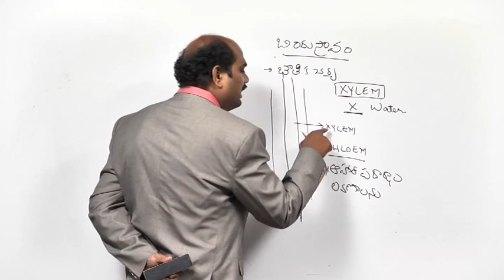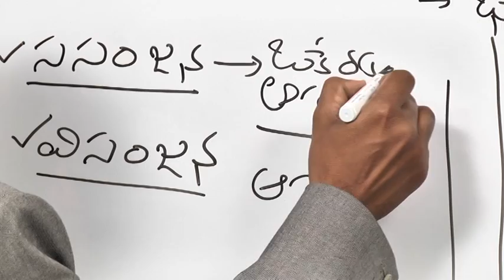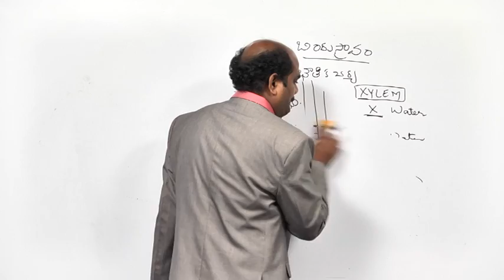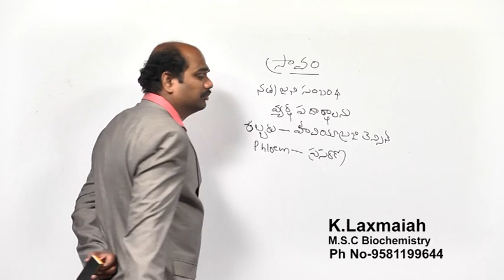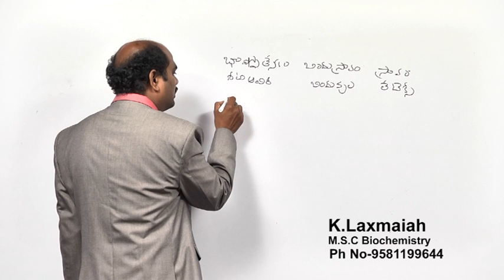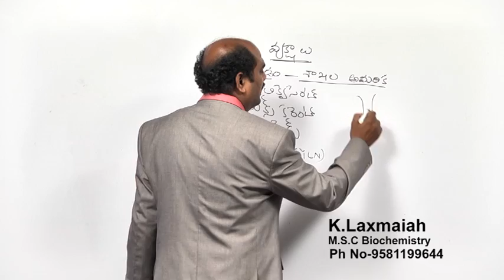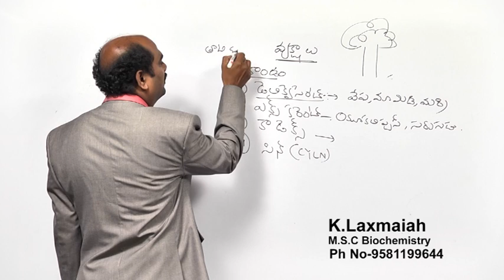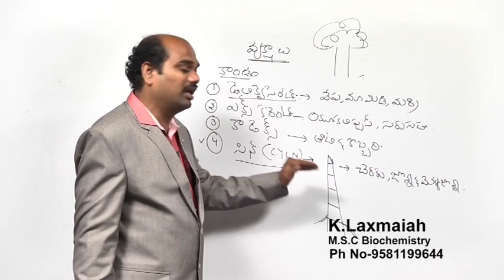SCIENCE & TECHNOLOGY - Baspothsekam - Part 3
Please watch lecture on Baspothsekam.
- A brief explanation about Water translocation & Water absorption. In Terrestrial rooted plants practically all of the water which enters a plant is absorbed from the soil by the roots. The water thus absorbed is translocated to all parts of the plant. The mechanism of the “ascent of sap”